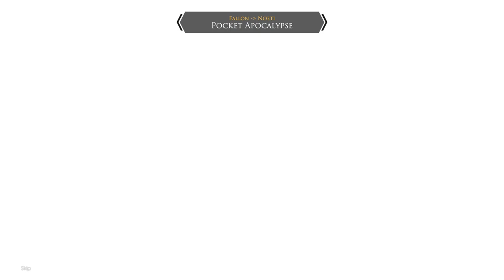Edge of Eternity - Ep 40